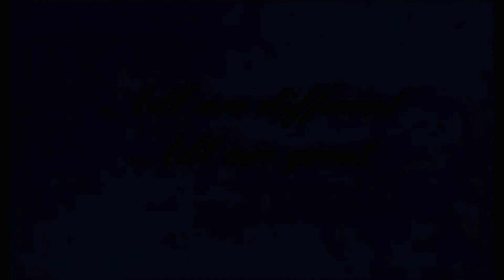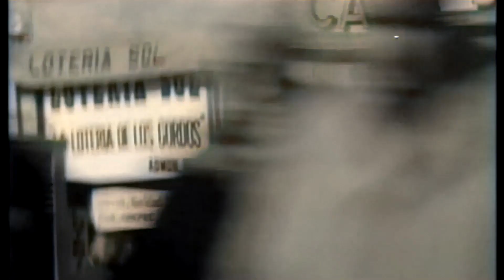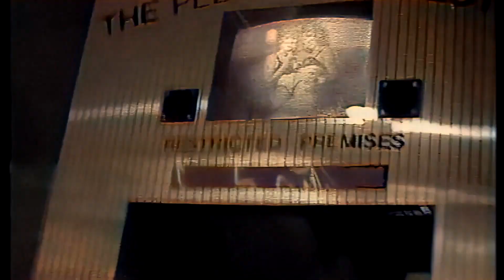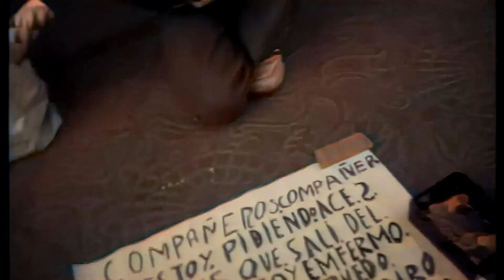INXS - The stairs - AI Upscaled HD 1920x1080 & Colorized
In a room above a busy street
The echoes of a life
The fragments and the accidents
Separated by incidents

Listen to by the walls
We share the same spaces
Repeated in the corridors
Performing the same movements

Story to story
Building to building
Street to street we pass each other

Story to story
Building to building

The nature of your tragedy
Is chained around your neck
Do you lead or are you lead
Are you sure that you don't care?

There are reasons here to give your life
And follow in your way
The passion lives to keep your faith
Though all are different, all are great

Climbing as we fall
We dare to hold on to our fate
And steal away our destiny
To catch ourselves with quiet grace

Story to story
Building to building
Street to street
We pass each other on the stairs

Story to story
Building to building
Street to street

SONGWRITERS
FARRISS, ANDREW / HUTCHENCE, MICHAEL